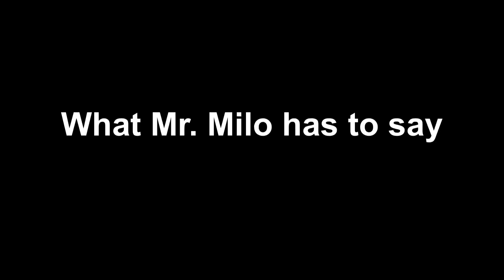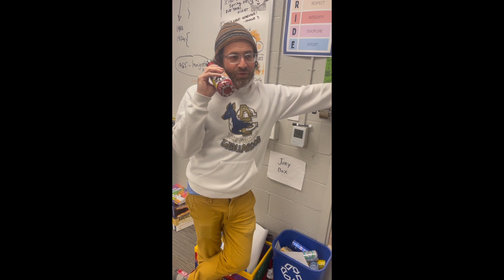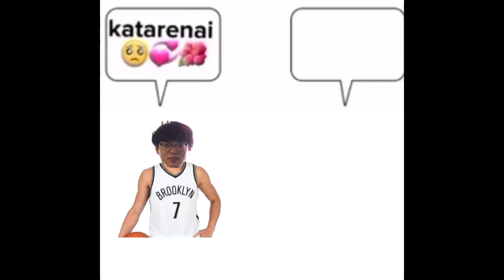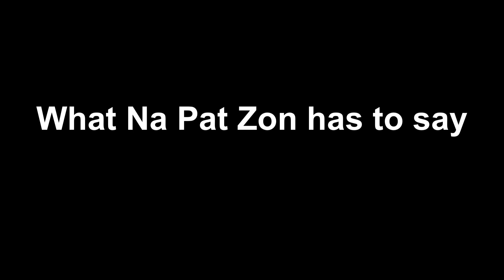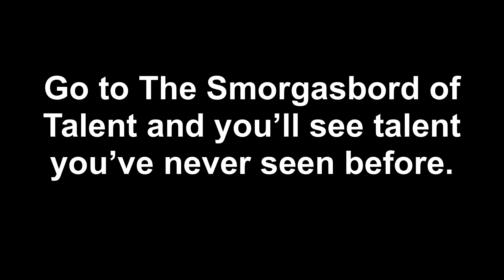The Smorgasbord of Talent promo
It's all goin down at Leigh Hall, 308
Buchtel Commons. Doors open at 5:45 PM. Pay up $5 at the door. Show starts at 6 and ends at 8.